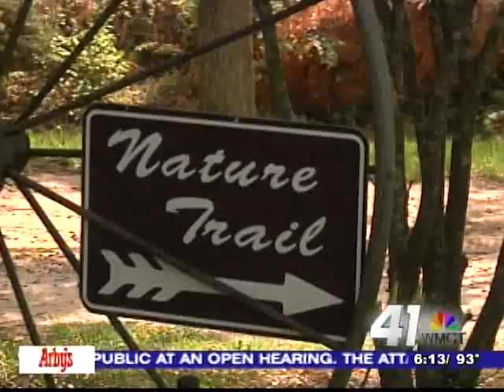Middle Georgia Pride: Jeffersonville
Middle Georgia Pride: Jeffersonville from 41NBC News On Demand. Like this? Watch the latest episode of 41NBC News On Demand on Blip!

A look at a local and well-known artist who loves the land and Twiggs County. Melissa Lee reports.